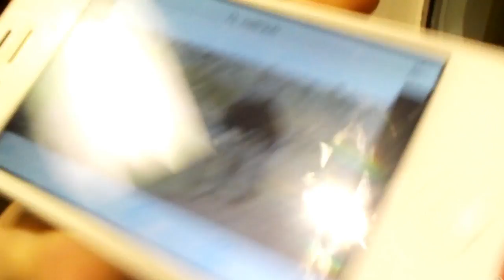VLOG 3 - It's a Ferry Weekend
This was a long weekend for the kids at school so our weekend began Thursday night.